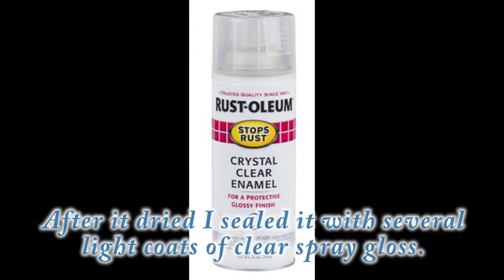Explore Paint Pour! Golden Paints Flip & Dragon! with Jill Jackson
This flip and dragon is not just blowing smoke, LOL!  Vibrant Golden Paints bring this fire breathing reptile to life!